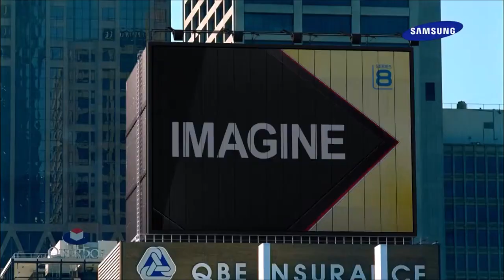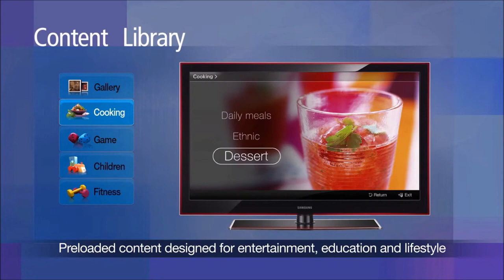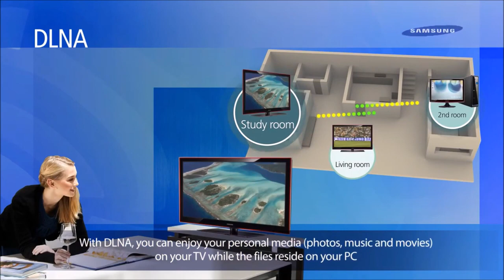Full HD LCD TV Series 8